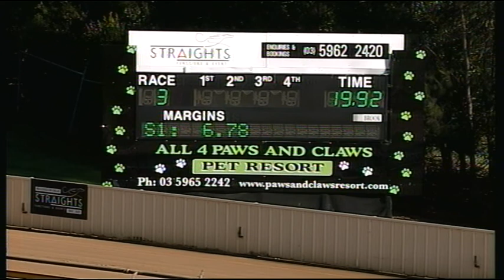HVL SUN 04 JUN 17 R3